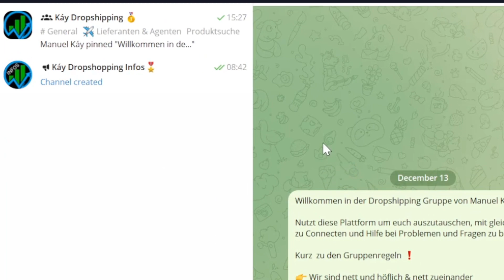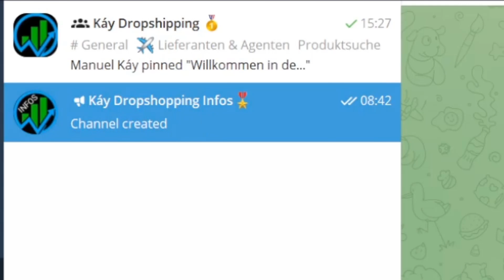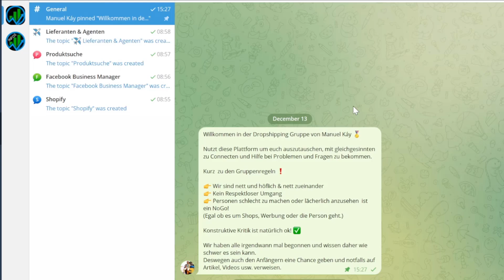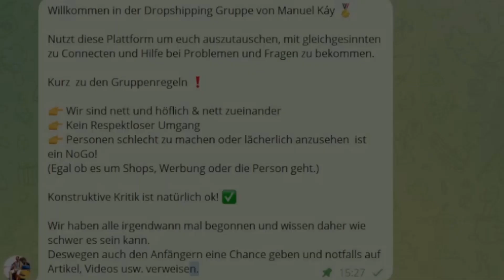Meine Dropshipping Telegram Gruppe 💥 Helfen, Connecten & Pushen!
Hier gehts zu Dropshipping Telegram Gruppe

💥 Mein GRATIS Dropshipping Kurs hier auf YouTube 💥
(kostet dich nur ein Abo 😉 )

Mein Youtube Equipment*:
Kamera Mikfrofon

❗ Du wolltest schon immer Online Geld verdienen? ❗
Auf meinen Kanal gibt es sehr viel gratis Content dazu!

Geld verdienen im Internet war noch nie so einfach wie heute!
Es gibt tausende Möglichkeiten sich ein Nebeneinkommen im Internet aufzubauen.
Egal ob du nur ein paar hundert Euro, oder viele tausend Euro, aktuell ist es so einfach wie noch nie. Auf meinem Kanal werde ich laufend Neue Möglichkeiten hierzu veröffentlichen.

DISCMALIMER:
Ein Hinweis vorab:  Dieses Video, wie auch alle anderen Videos auf  meinem Youtube Kanal MANUEL KAY, wurden nach bestem Wissen und Gewissen erstellt und stellt lediglich die Auffassung meiner Seite dar. Es stellt keine Rechtsberatung dar und ich übernehme keine Haftung für die Korrektheit und Vollständigkeit der hier aufgeführten Informationen